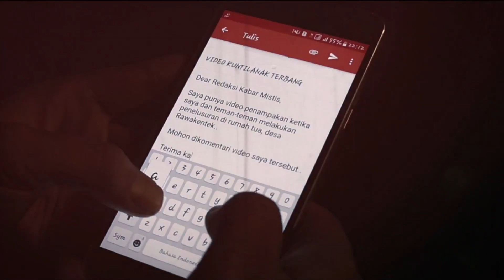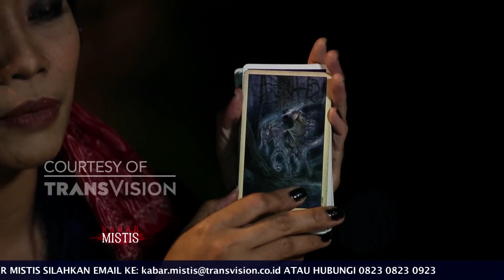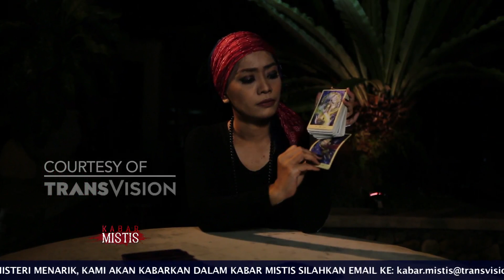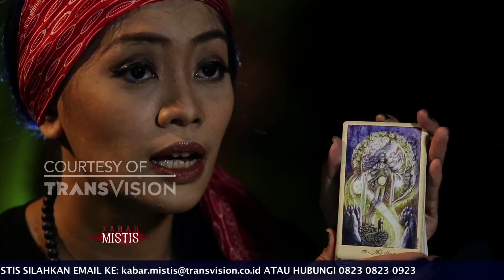5 GANGGUAN HANTU SAAT BERMAIN BERSAMA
Jangan sampai kelewatan menikmati program - program di channel Dunia Lain Transvision segera isi datamu di :

Jika anda memiliki foto dan video dengan ceritas mistis menarik, kami akan kabarkan dalam kabar mistis.

"TAKLUKAN TAKUTMU"